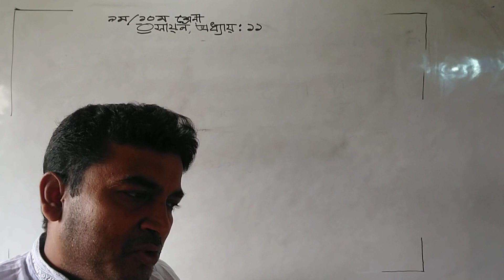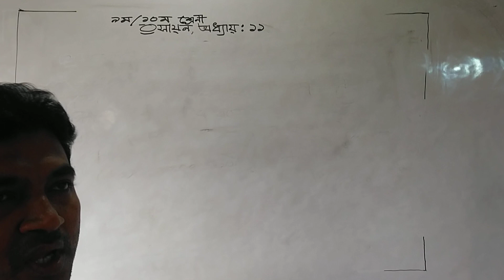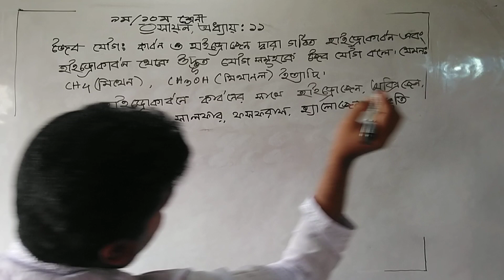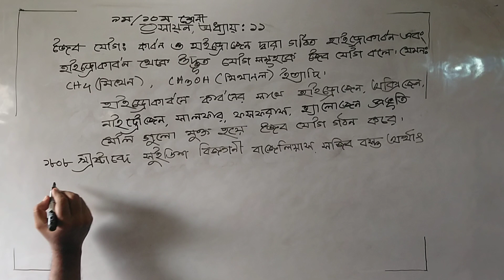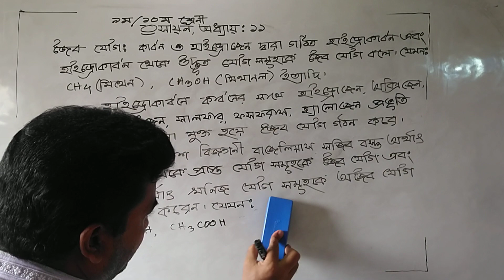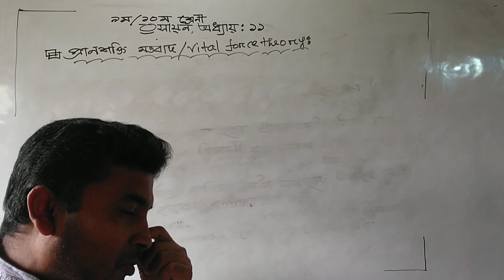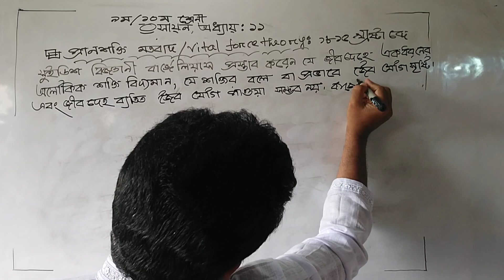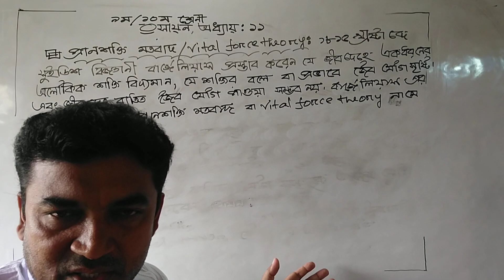Class: Nine/Ten ,Chemistry,Chapter :11 (lecture :1)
Not artificial but natural ,Without edit.